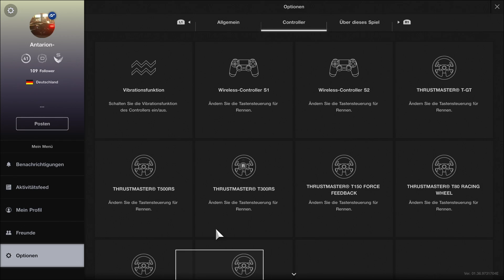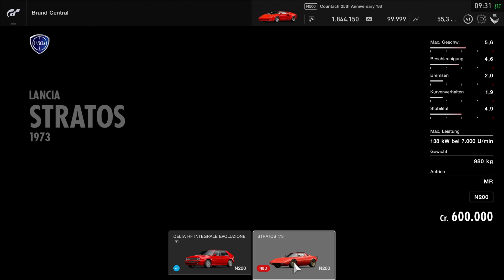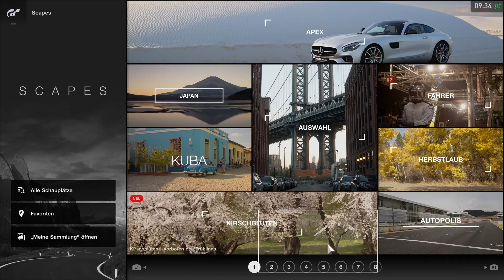Gran Turismo Sport: Update 1.36 - Super Formula! DRS, KERS, Stratos, Countach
✴️ Das NEUE GT7 Lenkrad 💥 Fanatec DD PRO💥 für PS5 neue Content-Update 1.36 (Ende März 2019) für GT Sport ist da und bringt 5 neue Wagen, die Super Formula sowie zuschaltbaren Boost-Modus, DRS und KERS.

Das Spiel gibt es auf Amazon

►►Unterstützt diesen Kanal als Mitglied und genießt viele Vorteile wie z.B. Vorabzugriff auf die wöchentliche Pixelshow.